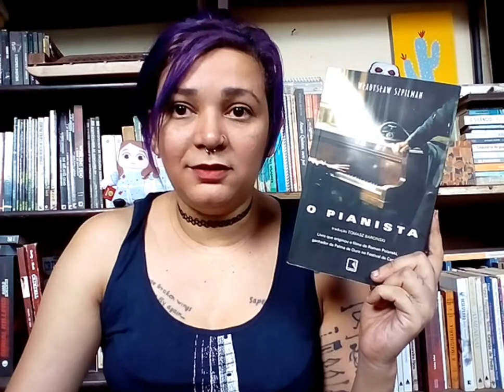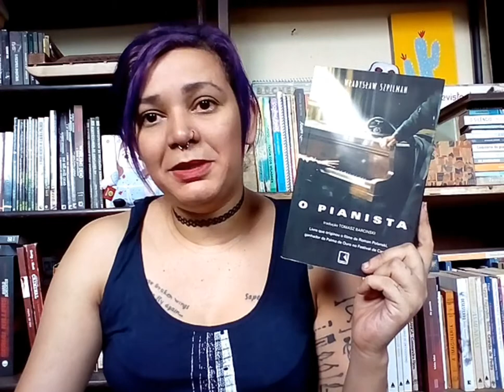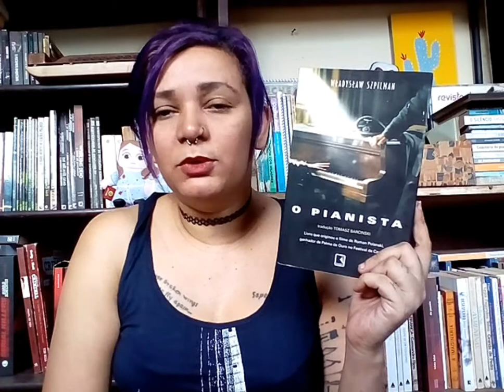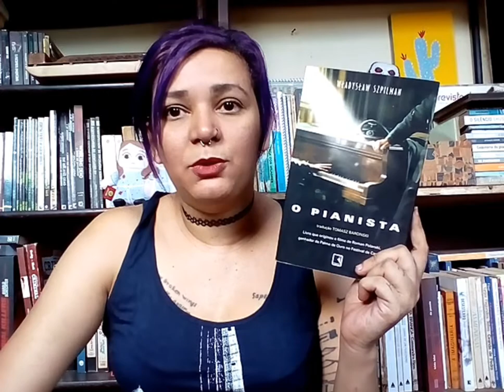#24 O pianista / Władysław Szpilman 🇵🇱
📚 O pianista / Władysław Szpilman
📚 Minha wishlist, caso queira me fazer feliz